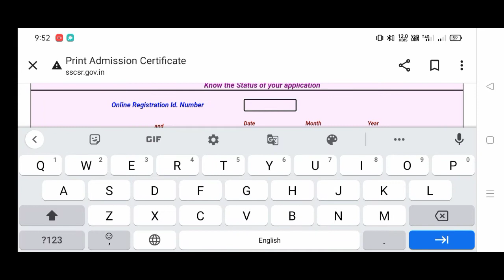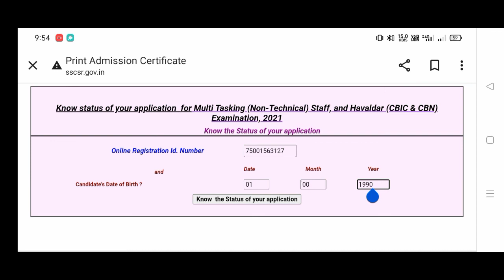SSC MTS Admit Card 2022 (Soon): Check Havaldar Paper 1 Application Status#gk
ssc mts
ssc mts hawaldar gk gs 5 july 2022
ssc mts gk paper 2022
ssc mts admit card 2022
ssc mts hawaldar gk
ssc mts hawaldar gk gs previous year uqestion paper
ssc mts gk gs paper 5 july 2022 bsa class
ssc mts hawaldar paper 5 july paper
ssc mts gk gs 2022
ssc mts hawaldar gk gs paper 2022
ssc mts hawaldar gk gs 5 july 2022|ssc mts gk paper 2022|ssc mts hawaldar paper 5 july paper|part-6
ssc mts hawaldar 5 july gk question 2022
ssc mts application status check 2022
ssc mts hawaldar 5 july 2022 reasoning paper
ssc mts reasoning 5 july expected questions paper
ssc mts hawaldar reasoning bsa class
ssc mts hawaldar reasoning previous year question paper bsa class
ssc mts exam admit card 2022
ssc mts hawaldar 5 july 2022 reasoning paper|ssc mts reasoning previous year question paper|part-14
skill study
hawaldar ka admit card kab ayega
how to download mts admit card 2022
how to check ssc mts and havildar application status 2022
ssc mts form status
mts exam date
ssc havaldar application status check
ssc mts havaldar application status
ssc mts hawaldar paper 2022 bsa class
ssc
mts
ssc mts syllabus 2022
number system question 2022 bsa clas
ssc phase-10 maths number system 2022 bsa class
delhi police hcm maths number system 2022 bsa class
ssc cglts maths number system 2022 bsa class
delhi police hcm number system 2022
ssc phase-10 number system
ssc mts hawaldar number system 2022
ssc mts hawaldar number system 2022|ssc phase-10 number system|delhi police hcm number system 2022
ssc chsl
cbic & cbn havaldar job profile
ssc mts expected cut off 2022
ssc chsl admit card 2022 download malayalam
cbic & cbn havaldar 2022
cbic & cbn havaldar total form fill up 2022
ssc mts total form fill up 2022
ssc mts & havaldar total application form 2022 || ssc mts competition level 2022 || syllabus
ssc mts 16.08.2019 shift-1 |ssc mts hawaldar paper 2022 bsa class| ssc mts paper-24|ssc mts bsa
ssc mts admit card kab aayega
ssc mts admit card download kaise kare 2022
ssc mts admit card 2022 download
ssc mts 2022 admit card download kaise kare#shorts